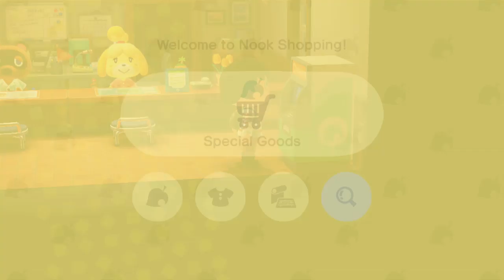Animal Crossing: New Horizons Part 11 | Tarantula Task Force